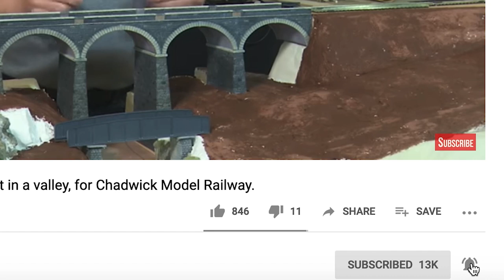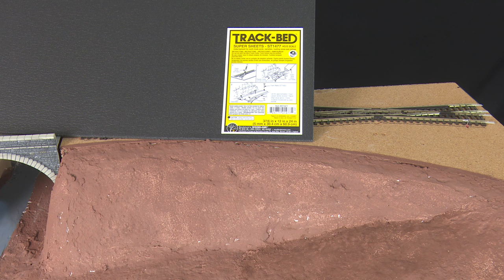Great Landscape Progress at Chadwick Model Railway | 69.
The Viaduct area progresses, building model railway scenery with the viaduct from Wills/Peco.

Amazon Links.
Digital Spirit Level
Foam Cutting Pen
12 way Terminal Block
Plug-in Terminal Blocks
Hand Held Vacuum Cleaner
Solder Station
Bosch Hot Glue Gun
Countersink Drill Combo
Brother ID Sleeve Printer
Rotacraft Screwdriver
Gaugemaster Track Tester
Ferrule Crimping Tool
8 way Terminal Block
WERA Screwdriver set
Magnetic Clamps
Makita Drill
Cordless Dremel
Com Art Paints
Laser level
Helping Hand
Fire Extinguisher
First Aid Kit

Video Gear
Sony FDR-ax 700 4K Camcorder